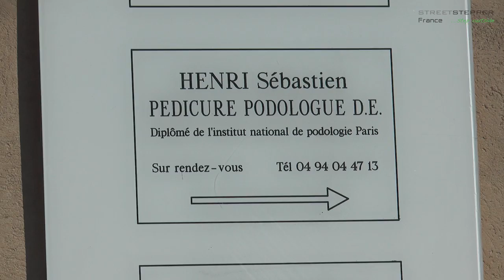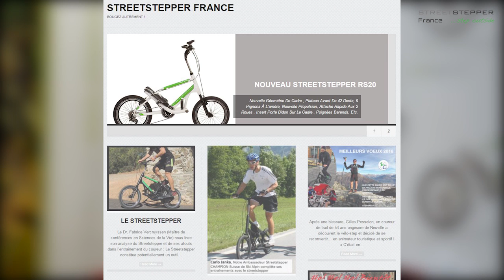Le StreetStepper, vous connaissez ?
Présentation du StreetStepper sous tous ses aspects, sport, grand public, rééducation, musculation...